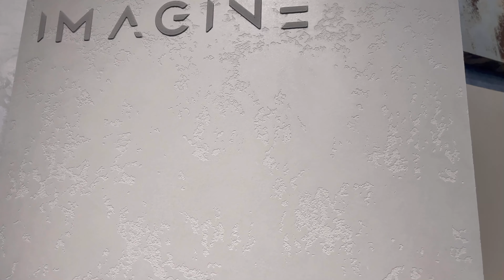Самый практичный Бетон\Декоративная штукатурка BetonSmall\Украинская декоративная штукатурка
Данный материал является очень практичным,  а также легко моется и протирается. Не требует особой подготовки стен перед нанесением, достаточно машинной штукатурки.Цена данной отделки примерно 200 грн. М2 (стоимость работы 250 грн)